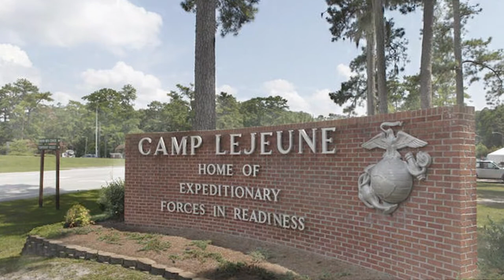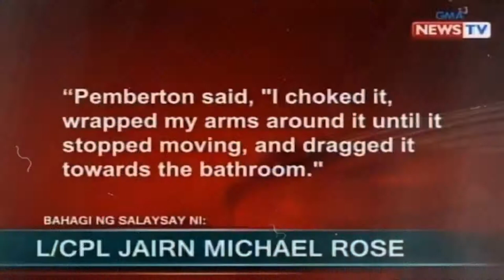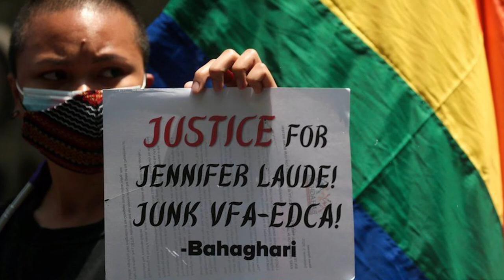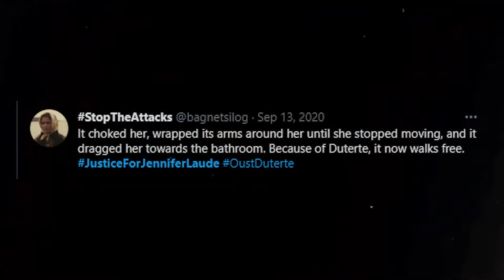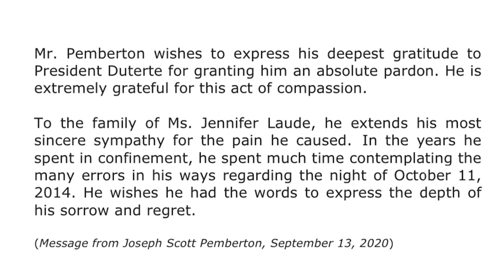JUSTICE FOR JENNIFER LAUDE | How Joseph Scott Pemberton got away with murder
Oh hey you gorgeous thing, you!💅

In today's video we're talking about the brutal murder of Jennifer Laude, a 26 year old trans Filipina woman who died in the Philippines at the hands of a 19 year old US Marine, Lance Corporal Joseph Scott Pemberton.

When Joseph was charged with her murder, he was able to get his sentence downgraded to homicide by using the trans panic defence strategy.

He also only ended up serving 5 years and 10 months before he was granted a full pardon by the president of the Philippines, Rodrigo Duterte.

I hope you guys enjoy! Remember to let me know how you feel about this case in the comments down below.

🎵MUSIC🎵
Chill Night by Amine Maxwell & MICHAL